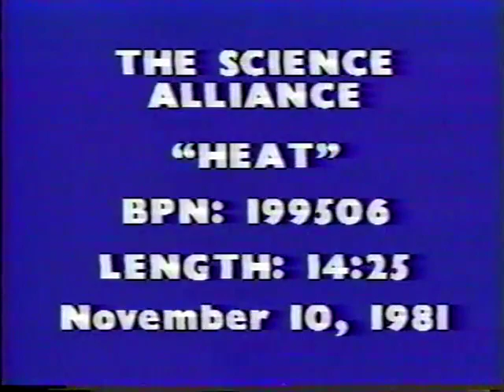The Science Alliance Episode #6: Heat (Recorded November 10, 1981)